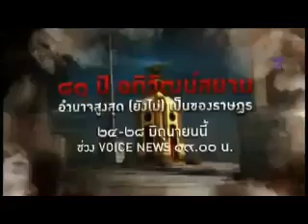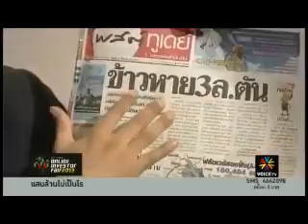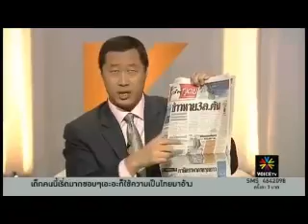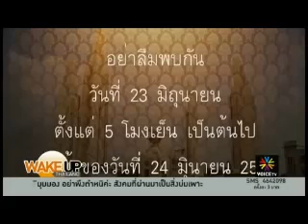1 Wake up Thailand ช่วงที่2) 19 06 56